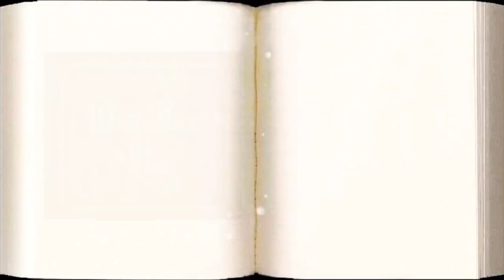LITTLE KELLY BECOMES A DISNEY PRINCESS!!! - Minecraft Little Club Adventures